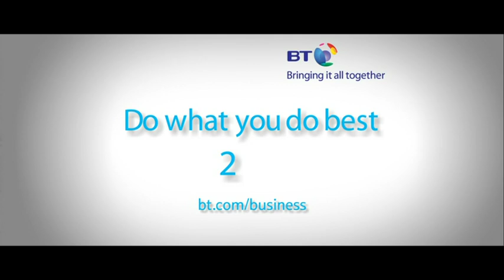Peter Jones BT Business Gremlins ad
New ad for BT Business, featuring Dragon's Den star Peter Jones and 80s movie monsters The Gremlins.